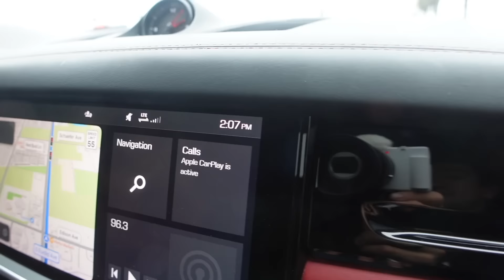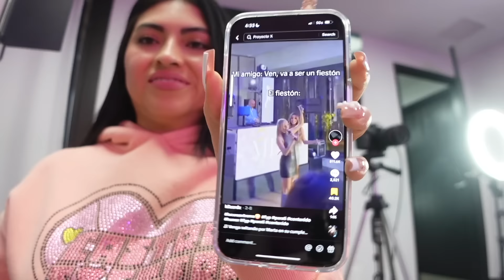A Hectic Day in MY LIFE! (Day 1 of 7) | Yoatzi